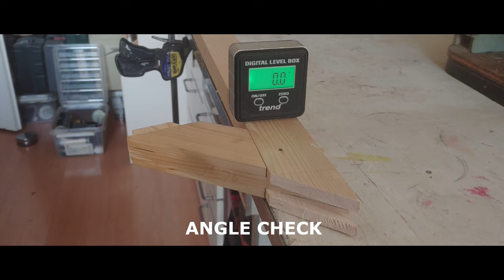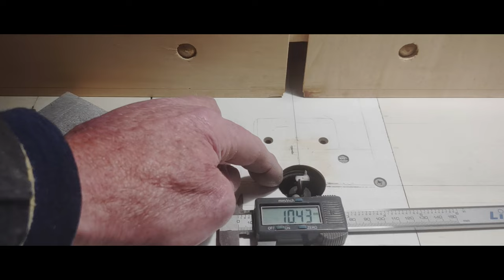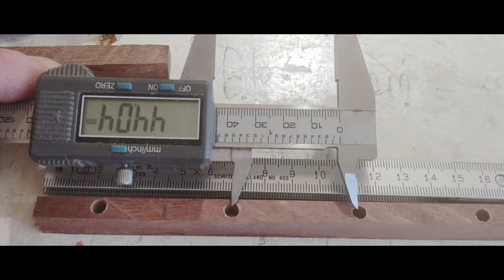COMPOUND TENON & OPEN MORTISE and SPLINE JIG for DeWALT Table Saws ( HOW TO )Part 26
The ,,HOW TO,, Part starts at 8:35 min .
Especially designed for the DeWALT Table Saw Fences , but with small Modifications suitable for every Table Saw.
This was a 3 month Journey of Trial & Error  !
To fabricate is not really a fast project , you have to work precise !
If NOT , you get a lot of discrepancies !
But do you work precise , IT REWARDS YOU with a FINE ACCURATE PRODUCT !
BTW, it has also a  0° Vertical Adjustment, so even if your own Fence is off, this Jig resolves that !!!
DeWALT Fences DON,T have a Vertical Adjustment!!!